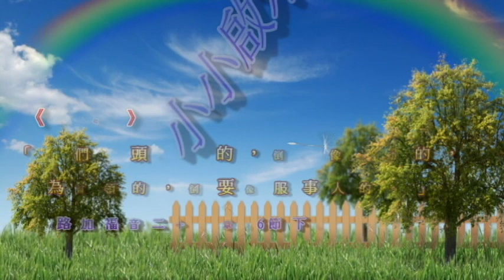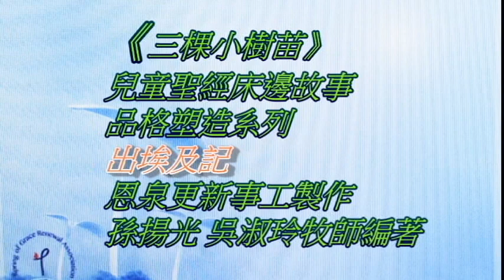《三棵小樹苗》兒童聖經床邊故事----品格塑造系列 (出埃及記) 13. 埃及十災.蝗蟲之災 (8)。孫揚光、吳淑玲牧師編著。恩泉更新協會製作。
《三棵小樹苗》兒童聖經床邊故事 品格塑造系列 『出埃及記』。
《三棵小樹苗》系列故事是由孫揚光、吳淑玲牧師編著。內容以聖經『出埃及記』的故事為主要體裁。目的是為了幫助兒童建立良好的品德，盼望在廿一世紀裡引領我們的下一代在聖經的故事中找回上帝心意。金句：《你們裡頭為大的，倒要像年幼的，為首領的，倒要像服事人的。》(路加福音二十二章26節下)
(底波拉/ 吳淑玲牧師說故事，鋼琴：孫羚。恩泉更新協會製作。)

⟜  恩泉資訊｜
恩泉更新協會網站►►